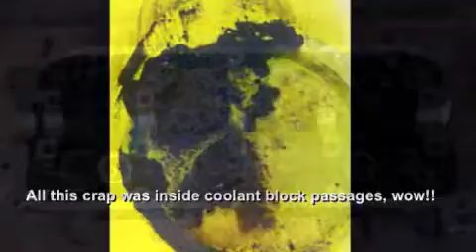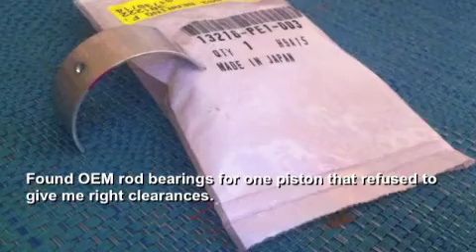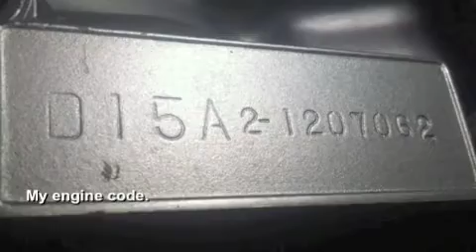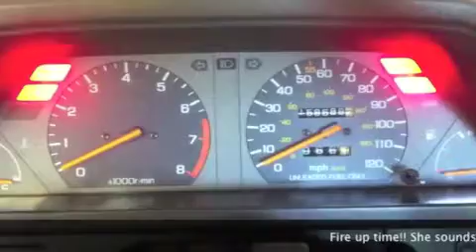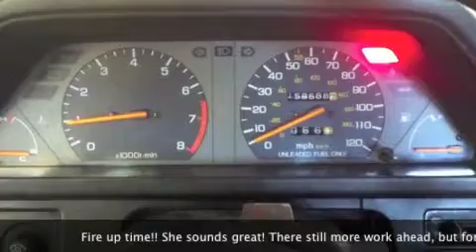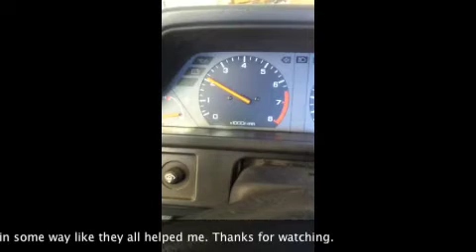Civic 87 engine rebuild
A short video of many of the things I did and went thru in 1 ½  year, in getting my civic 87 sedan in optimal driving conditions. Many hours reading, watching videos and learning thru hands on the job. Many thanks to all whom contributed in my rebuild. Big thanks!!